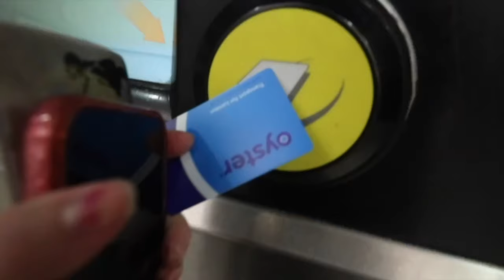Don't just stop taking your medication